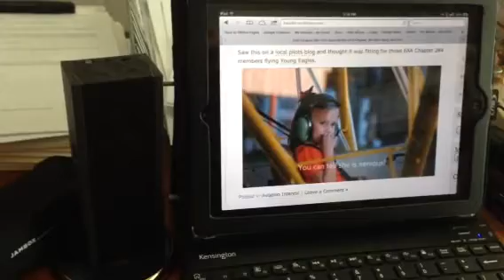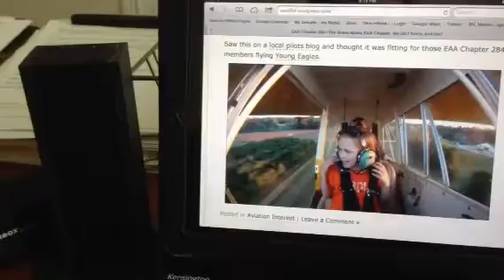Test video post for WP Postie plugin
Using the iPhone from iPad with an EAA284 posted video and new Jambox BT speaker as a WOrdpress Postie plugin test